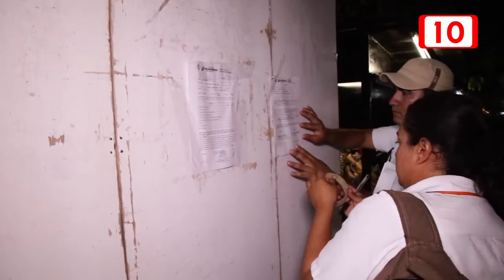Retiran ambulantes de la Quinta Avenida de Playa del Carmen